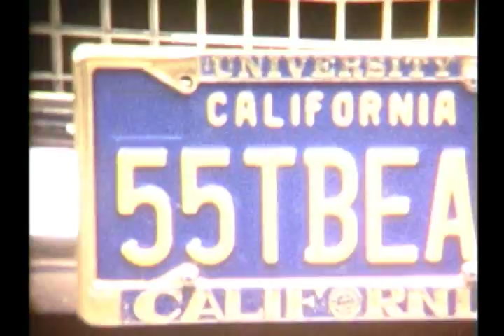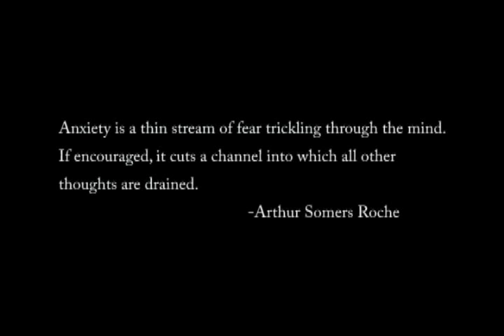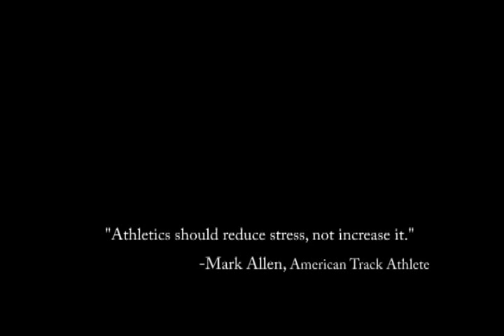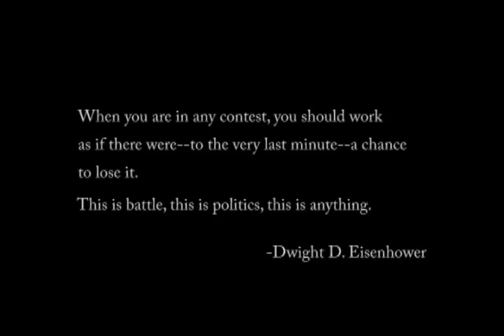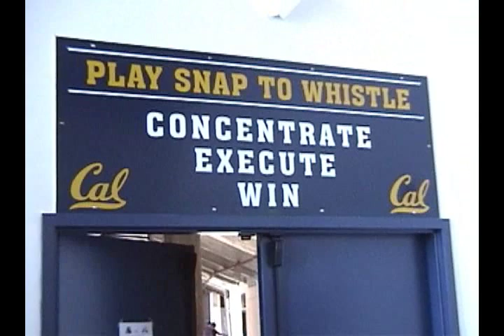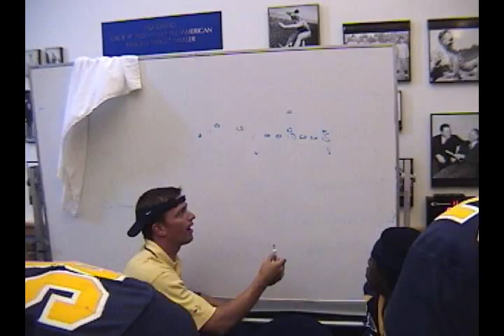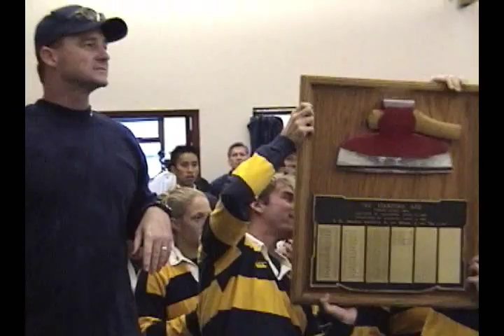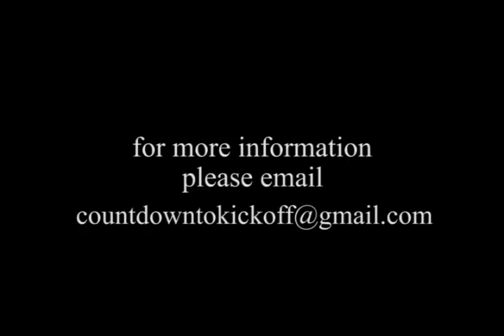Countdown To Kickoff 2003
Documentary chronicling the 2003 Cal Football season as Cal defeats #3 USC in triple overtime. By Tyler Fredrickson.